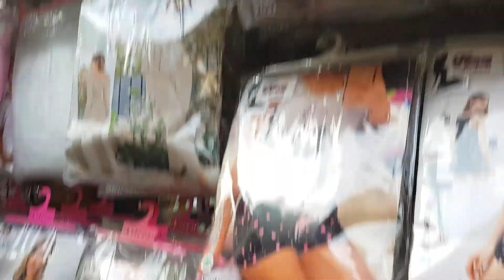عبايات خليجى وتركى سواريه واستقبال والاسعار تبداء من ١٦٠جنية ١٤ فبراير ٢٠٢٣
عبايات خليجى وتركى سواريه واستقبال والاسعار تبداء من ١٦٠جنية
الغوريه اسعارها ليس لها مثيل
عبايات الغوريه
مفروشات الغوريه
فضيات الغوريه
ملابس الغوريه
اكسسوارات الغوريه
انتيكات الغوريه
مفروشات العرايس فى الغوريه
والاسعار على اد الايد